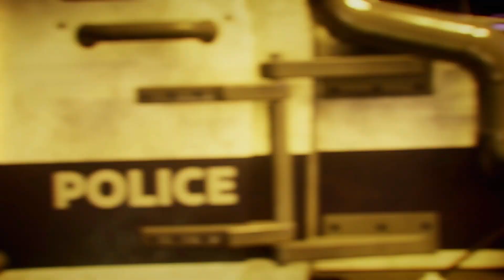The Death Of Batman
This is how Batman "dies" in Gotham Knights.

My System

Evofox Elite X Controller I use

Fire-Boltt Dagger
Fastrack FS1 Pro
Noise @1,000 Rs

Best Smart Watch Bands-
Nylon Sport
Stylish Soft Silicone
Stainless Steel